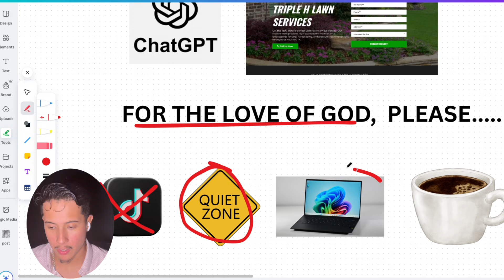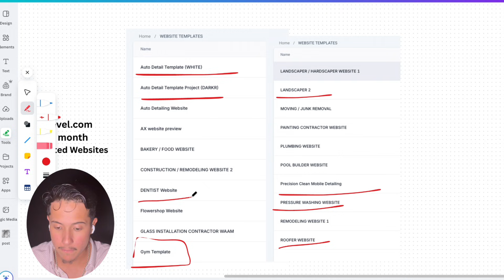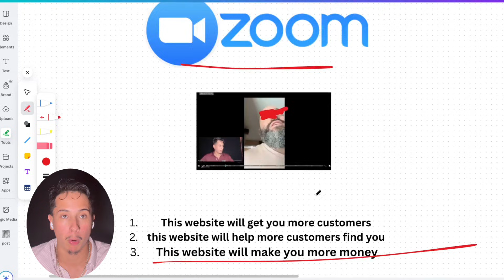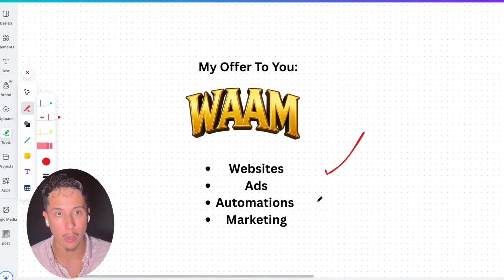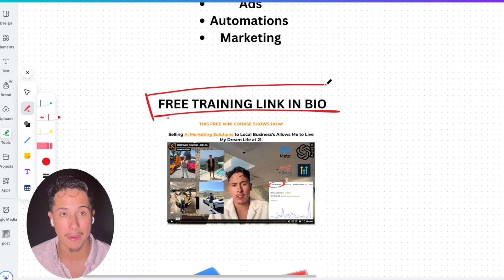How to Sell Ai WAAS to Local Businesses (Free Course)